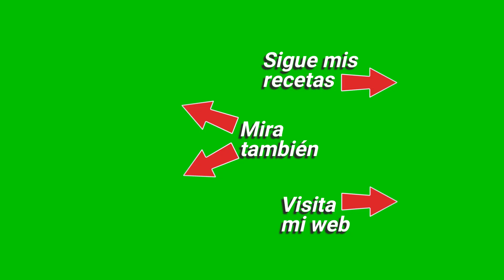🟩👉Este Es El Famoso Relleno De Pollo De Los Huevos Barbie ¡Riquísimo!😉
El Rosa 𝐁𝐚𝐫𝐛𝐢e ha llegado a la cocina y con él, también el famoso Relleno de Pollo de los 𝐇𝐮𝐞𝐯𝐨𝐬 𝐁𝐚𝐫𝐛𝐢e, es un relleno diferente a todo lo que conoces, porque a pesar de llevar pollo los 𝐇𝐮𝐞𝐯𝐨𝐬 𝐑𝐞𝐥𝐥𝐞𝐧𝐨𝐬 𝐁𝐚𝐫𝐛𝐢e están listos en poco más de 10 minutos, lo que hace que estos 𝐇𝐮𝐞𝐯𝐨𝐬 𝐁𝐚𝐫𝐛𝐢e 𝐑𝐞𝐥𝐥𝐞𝐧𝐨𝐬 𝐝𝐞 𝐏𝐨𝐥𝐥𝐨 sean realmente una novedad en la cocina.

Los 𝐇𝐮𝐞𝐯𝐨𝐬 𝐁𝐚𝐫𝐛𝐢e 𝐑𝐞𝐥𝐥𝐞𝐧𝐨𝐬 𝐝𝐞 𝐏𝐨𝐥𝐥𝐨 llevan muy pocos ingredientes, pero los adecuados y necesarios para que su presencia y su sabor, suave y sabroso, los haga super deliciosos y muy apetecibles. Todo el mundo que los prueba pide la receta.

El rosa está de moda y, en mi casa (y muy pronto también en la tuya), estos 𝐇𝐮𝐞𝐯𝐨𝐬 𝐁𝐚𝐫𝐛𝐢e 𝐑𝐞𝐥𝐥𝐞𝐧𝐨𝐬 𝐝𝐞 𝐏𝐨𝐥𝐥𝐨 ¡también!.

✅ 𝗗𝗮𝗺𝗲 𝘂𝗻 👍 𝘆 𝗵𝗮𝘇 𝘂𝗻 𝗰𝗼𝗺𝗲𝗻𝘁𝗮𝗿𝗶𝗼.
👨‍👩‍👧‍👦𝗖𝗼𝗺𝗽𝗮𝗿𝘁𝗲 𝗺𝗶𝘀 𝗿𝗲𝗰𝗲𝘁𝗮𝘀 con familiares y amigos para ayudarme a crecer ¡𝗘𝗦 𝗚𝗥𝗔𝗧𝗜𝗦! 💚💚 GRACIAS POR TU TIEMPO

𝗜𝗡𝗚𝗥𝗘𝗗𝗜𝗘𝗡𝗧𝗘𝗦:
Huevos XL: 6 unidades
Pechuga de pollo al natural en conserva: 2 latas (100g.peso escurrido)
Aceitunas verdes sin hueso: 8-10 unidades
Tiras de remolacha encurtida: 2 cuch. soperas + 1 cuch. sopera de su liquido
Mayonesa: 3-4 cuch. soperas
𝙋𝙖𝙧𝙖 𝙚𝙢𝙥𝙡𝙖𝙩𝙖𝙧 (𝙤𝙥𝙘𝙞𝙤𝙣𝙖𝙡):
Crackers o galletas saladas tipo TUC o similar: cantidad al gusto

🙂 y con todos sus TRUCOS, CONSEJOS, SUGERENCIAS y MUCHO MÁS.

✅📩 Para recibir GRATIS todas mis recetas y publicaciones en tu mail REGÍSTRATE